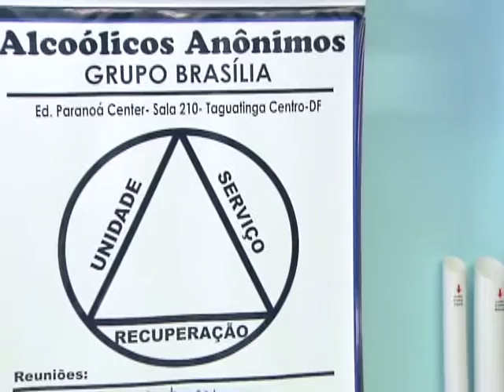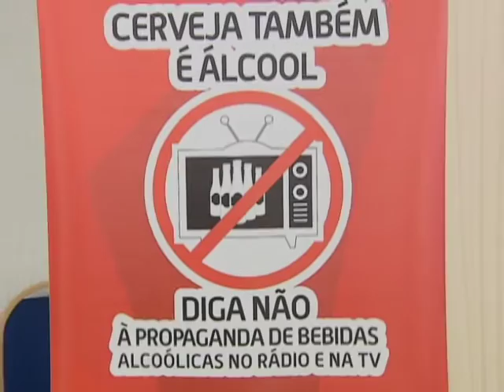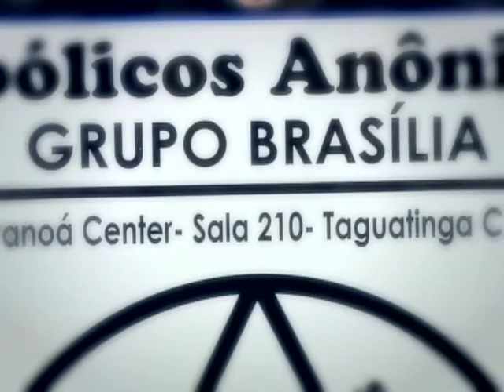Repórter Justiça - Restrições à propaganda de bebidas alcoólicas no Brasil (14/05/16) (1/3)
O Repórter Justiça desta semana vai mostrar a influência da propaganda no consumo de bebidas alcoólicas. O jornalista Alexandre Matula esteve no laboratório de Psicologia Social da Universidade de Brasília (UnB). Lá são estudados os efeitos da propaganda no comportamento do consumidor de cerveja. De acordo com o professor Fabio Iglesias, chefe do departamento, um dos problemas da publicidade no Brasil é a ineficácia da auto-regulamentação publicitária, já que o Conar, órgão que fiscaliza a propaganda, é composto pelos próprios publicitários.